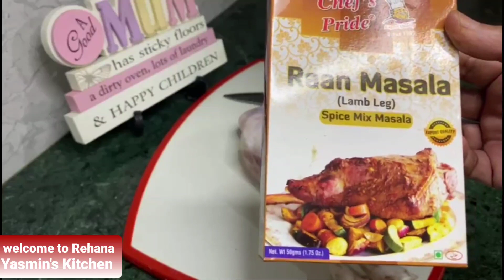Ramzan Kareem. Steamed Mutton leg. Rehana Yasmin's Kitchen